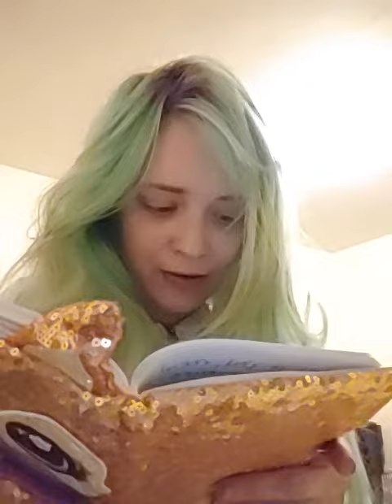my best vest 🦺 kristen jankowski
Lyrics: im out here in the land pirouettin
My father frettin the dead and the debt
and thats got god stressin
About my address and where ima rest my head at night when i go to bed
So every day i get dressed n put one foot in front of the other rather than rest
And clear the mess thats been nestling so i can wake up to the next dream.

Autumn sky sutomatically fly and im usually shy but this time i gotta ride, collide people into me'$ and my's oh's and why's
Pizza pies for pluto
Kudos to princess eyes
Surprising the guys is my reprise and i surmise my tragedies until they divide
Into pieces i can deal with
Like spilling ink of words into real shit
Its a must to trust the iconic, ironic rust because its a crust that erupts into cuts on metal, tougher than us, deteriorating its superiority complex

Sin
is given to those driven
To hellbent ideas
That flood into your prius' speakers and cause you to speed up and to see trust as nothingness
Above all else
love shall quell
God every night
Even in spite
Of his own might
Sweltering gripes at always checking twice and being right
And melting ice like life could always leap right out of the frame when arraigned with gains and sane claims to have a brain that is clever enough to idealize fame but also pain is enough to refrain from seeing evil in their ways

Without unity everyone frays. Sinking deepper and deeper into the drains. And without duty everyones a gang